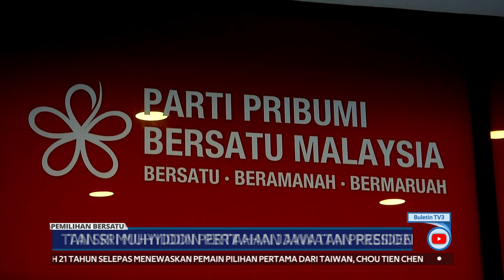PEMILIHAN BERSATU | Tan Sri Muhyiddin Pertahan Jawatan Presiden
Perdana Menteri, Tan Sri Muhyiddin Yassin akan mempertahankan jawatan Presiden BERSATU dalam pemilihan parti itu Jun ini.

Juga di laman sosial Facebook, Twitter dan Instagram dengan carian Buletin TV3.